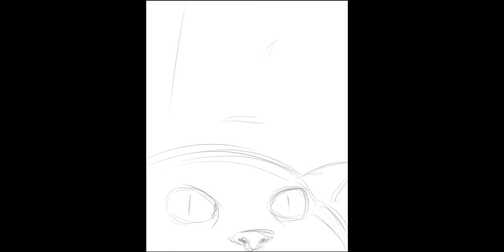Girl and Cat - Digital Painting Process ( Speedpaint )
Painting process of my most recent painting Girl and Cat
I did this painting in 1:30 hours and here's the speed up process for you! :)